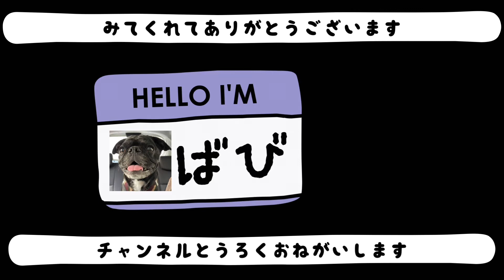台風直撃⁉︎黒パグばびさん まさかの展開に思わずw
パグとフレンチブルドッグのミックス犬 ばび(おす) 4歳
ばびの日常をゆるりとお届け♪
甘えん坊で暴れん坊でビビリくん♪♪
おもしろいこととかができるわけではないけれど
ちょっとした日々の成長を残したくてYouTubeを始めました。

最後まで観てくれてありがとうございます！